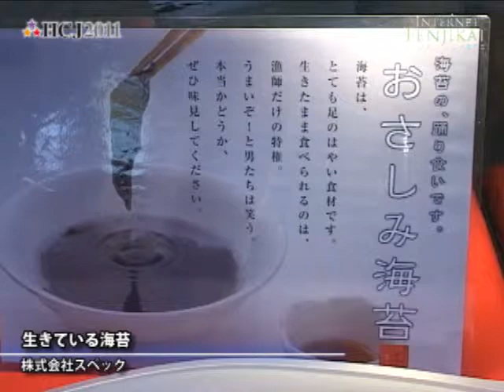[HOTERES JAPAN 2011] Ikiteiru Nori - Spec Lab Inc.